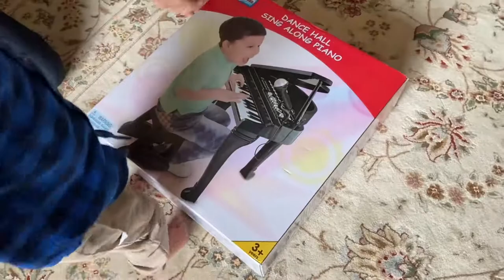KIDS PIANO | Little Virtuoso Dance Hall Piano - UNBOXING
Unboxing Kids Piano for 2 years old